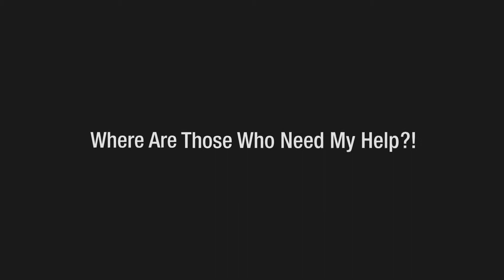Metal Gear Online Trailer